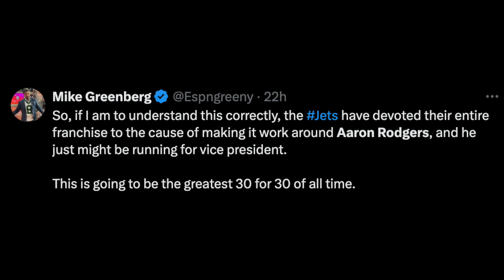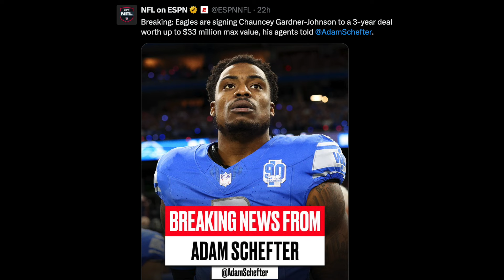Aaron Rodgers Leaving Jets To Run For Vice President + Titans Making HUGE Moves!? Cowboys FAILING!